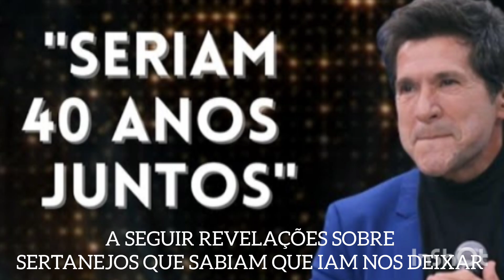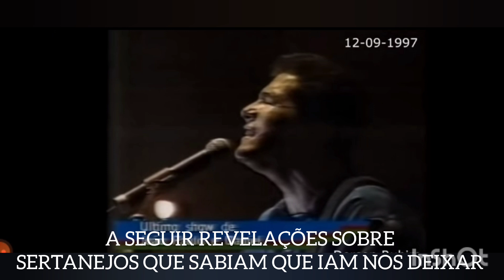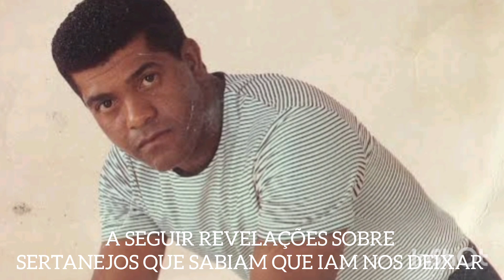Zezé e Daniel REVELAM eles SAIBAM QUE IAM MORRER ATÉ DESPEDIRAM João Paulo, Marília e Leandro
JOÃO PAULO DESPEDINDO DO DANIEL, Veja o que Zezé Revelou sobre um Sinal do Leandro